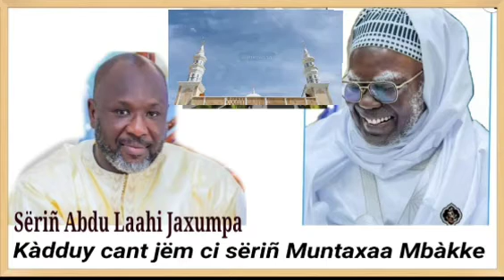Kàdduy cant jëm Sëriñ Muntaxaa Mbàkke ak sëriñ Abdu Laahi Jaxumpa